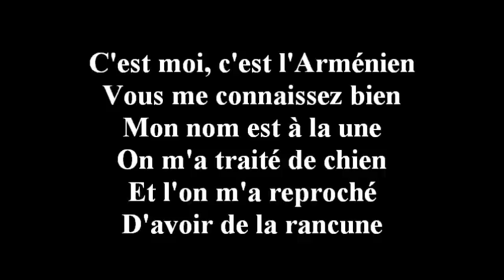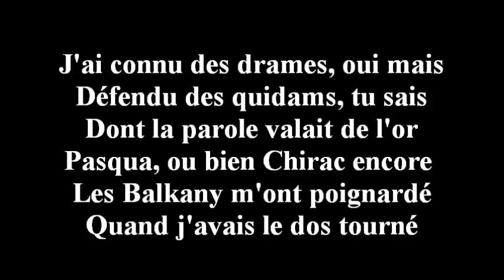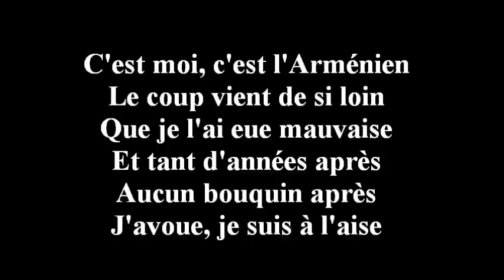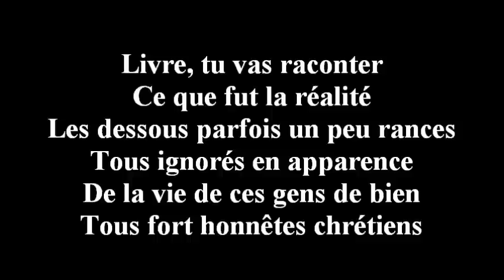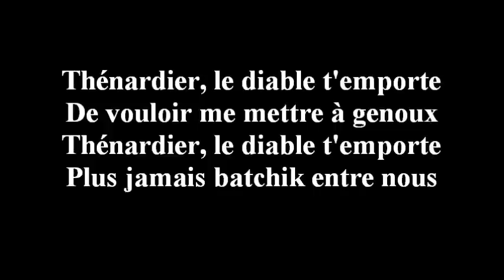"MOI, DÉZINGUER L'ARMÉNIEN ?" BALKANY NIE !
La directrice de cabinet de Patrick Devedjian au Conseil Général dévoile dans un ouvrage récent* les dessous bien bas de quelques années de politique dans les Hauts-de-Seine : le Roi est nu, mais sa Cour ne serait peuplée que des personnes les plus honnêtes de France... ben voyons...

* "Le Monarque, son fils, son fief", de Marie-Célie Guillaume, éditions du Moment